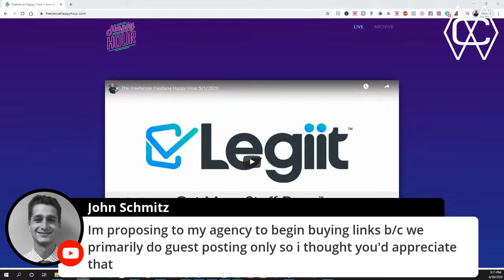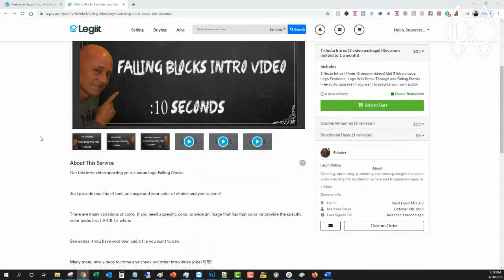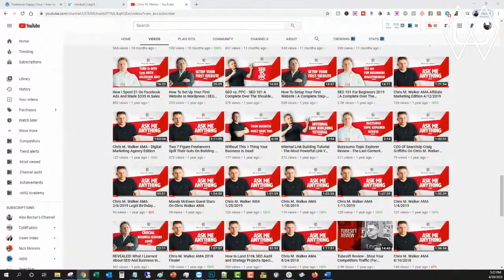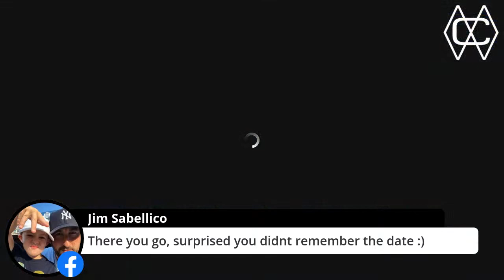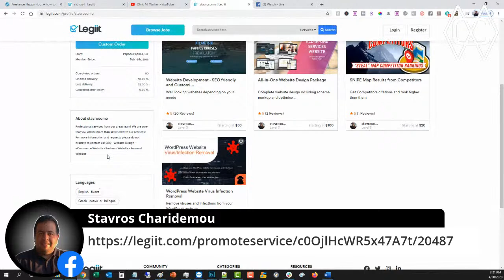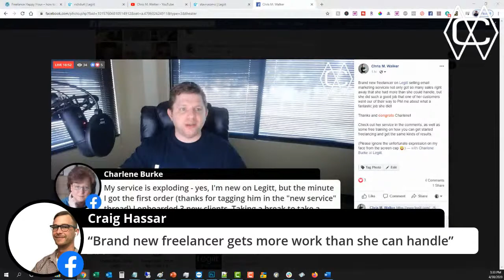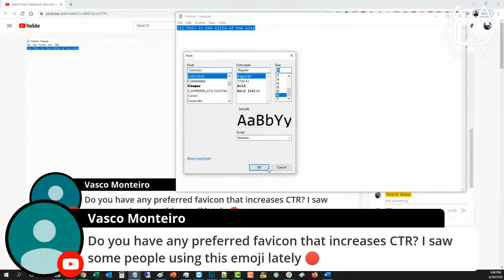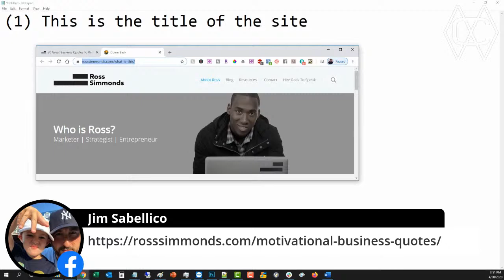Brand New Freelancer Gets More Work Than She Can Handle In Her First Day